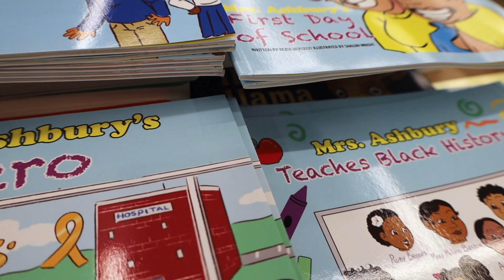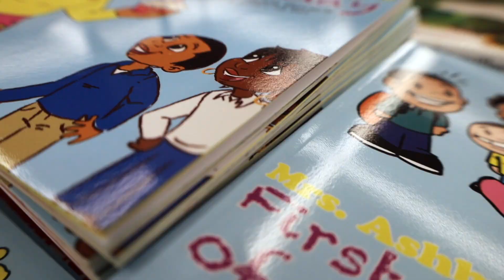Mrs Ashbury's World: Storytime & Book Signing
Author Rekia Beverly of Mrs. Asbury's World holds a storytime & book signing.